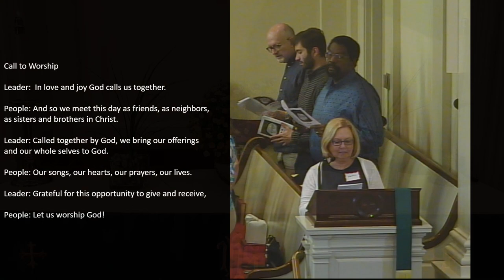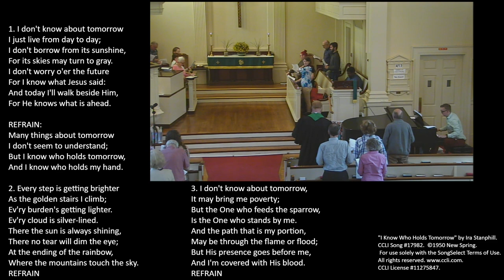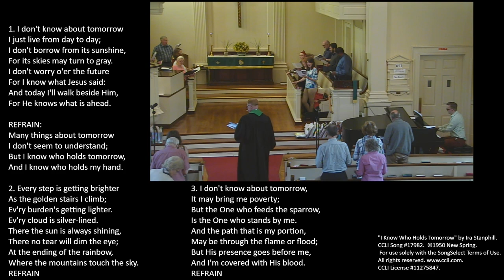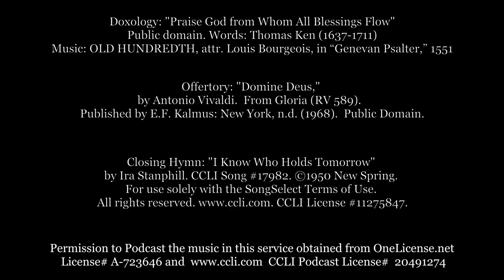June 11, 2023 Sunday Service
Music Selections
PRELUDE (Andrew at Piano)

OPENING HYMN (Andrew at Piano, Choir on Steps)
“This is a Day of New Beginnings."  NCH 417.  Music: Brian Arthur Wren.  CCLI Song # 231043.  Used under CCLI License #11275847.

ANTHEM (Choir on Steps, Abi at Mic)
“A Blessing in Prayer." Words by Eliza Edmunds Hewitt.  Music by William James Kirkpatrick.   Public Domain.  Arrangement by Daniel Rose.

PRAYER RESPONSE (Daniel at Organ, Choir in Chancel)
"With Open Hearts," by Mary Ellen-Kish, arranged by Gwen Chapman.  From Songs for the Holy Other.

OFFERTORY (Andrew at Piano, Abi at Microphone)
"Domine Deus," by Antonio Vivaldi.  From Gloria (RV 589).  Published by E.F. Kalmus: New York, n.d. (1968).  Public Domain.

DOXOLOGY (Andrew at Piano)
"Praise God from Whom All Blessings Flow."  Words: Thomas Ken (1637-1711) Music: OLD HUNDREDTH, attr. Louis Bourgeois, in “Genevan Psalter,” 1551.  Public Domain.

CLOSING HYMN (Daniel at Organ, Choir in Chancel)
"I Know Who Holds Tomorrow" by Ira Stanphill. CCLI Song #17982. CCLI License #11275847.

POSTLUDE (Andrew at Piano)